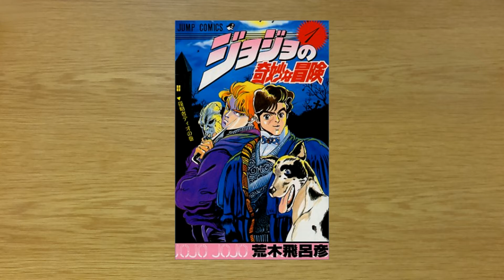Jojo Stardust Shooters Android gameplay 124 Part 4 9 ジョジョの奇妙な冒険 スターダストシューターズ ダイヤモンドは砕けない 9